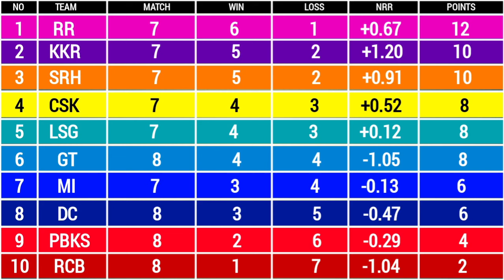IPL 2024 Latest Points Table After Match 37 PBKS vs GT | Punjab Kings v Gujarat Titans Match Summary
Earlier in the game Punjab opted to bat first on what appeared to be a flat batting-friendly track. Punjab did get off to a steady start but once the opening pair was dismissed they lost wickets falling like a house of cards. Punjab just couldn't recover from the trouble as their two men in form Shashank Singh and Ashutosh Sharma too couldn't do any damage as Gujarat capitalized on the slow nature of the pitch by rotating the spin trio to great effect which resulted in them picking up 7 wickets in total and restricting Punjab to a low score.

When it was Gujarat's turn to chase down the target they got off to a steady start provided by Gill and Sudharsan. Gujarat's innings fluctuated a bit as they lost wickets in the mid-overs but Rahul Tewatia took them to the much-needed win and got their campaign on track. Punjab having posted a below-par total were in desperate need of early breakthroughs. Arshdeep Singh provided just that by swiftly dismissing Wriddhiman Saha early in the Powerplay offering a glimmer of hope for his team.

Once the fielding restrictions were lifted Punjab introduced spin from both ends and Liam Livingstone capitalized with a double breakthrough bringing Punjab right back into the contest while also stemming the flow of runs to some extent. These two quick wickets triggered a marginal collapse as successive batters fell in quick intervals with Sam Curran and Harshal Patel also chipping in with a wicket each upon their return to the attack. Harshal Patel got three wickets to his name but it was just too late to be fair.

And despite their efforts Punjab ultimately fell short as they didn't have enough runs on the board to defend ultimately resulting in their sixth defeat of the season. After a few hurdles and hiccups in the mid-overs Gujarat finally emerge as the victors of the game and get back to the winning ways thanks to a sensational cameo by Rahul Tewatia. In their pursuit of a manageable target of 143 Gujarat's opening pair featuring Shubman Gill and Wriddhiman Saha commenced their innings with a composed strategy consistently rotating the strike.

However Saha's departure due to a soft dismissal showcased another underwhelming performance from him. Despite this setback Gill showcased his effortless Strokeplay gathering crucial boundaries. Sai Sudharsan batting at number 3 contributed a steady innings providing valuable support. Both batters steadily progressed the innings taking advantage of any poor deliveries and maintaining the required run rate well within reach.

However the introduction of spinners slowed down the scoring rate leading to the quick dismissals of Gill who departed after scoring 35 and Miller who managed just 4 runs. The middle overs saw some dramatic moments as Gujarat lost half of its side with the score at 103. In such a crucial juncture Rahul Tewatia lived up to his reputation and played a pivotal role in guiding Gujarat to victory. His crucial cameo of 36 off just 18 ensured that Gujarat did not succumb to pressure and sealed the win during the latter stages of the innings.